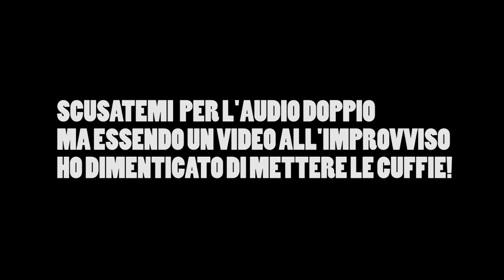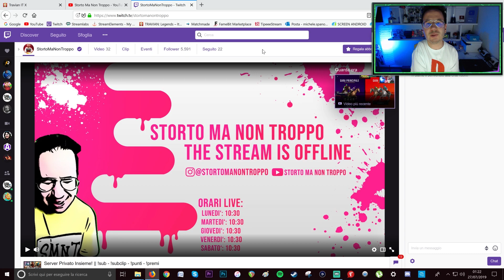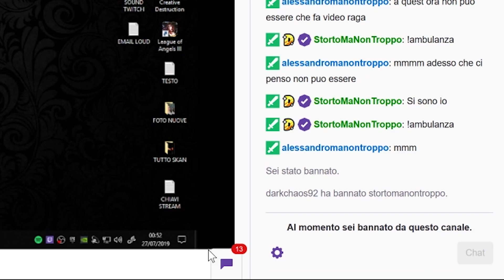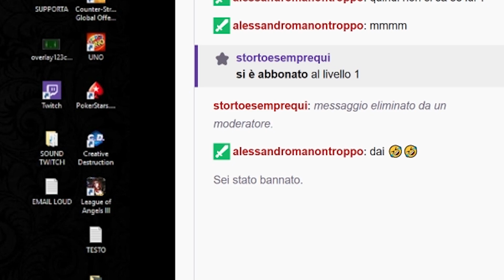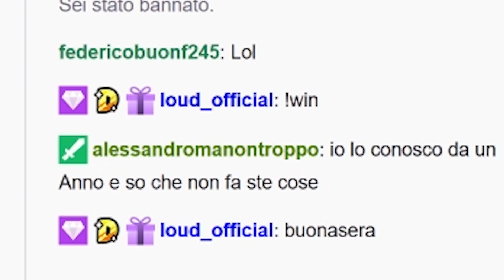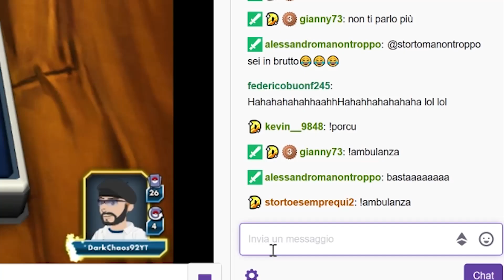FINGO CHE MI HANNO RUBATO IL CANALE!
E' successo un qualcosa di assurdo Stanotte!